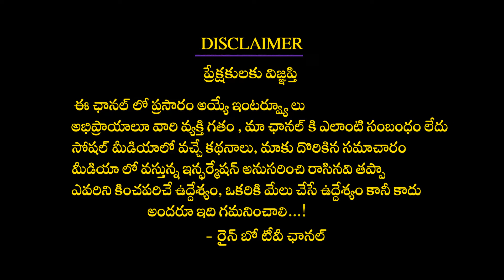Jabardasth Apparao Emotional Words About Shakalaka Shankar | Hyper Aadi | Sudheer | Rainbow TV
Jabardasth Apparao Emotional Words About Shakalaka Shankar